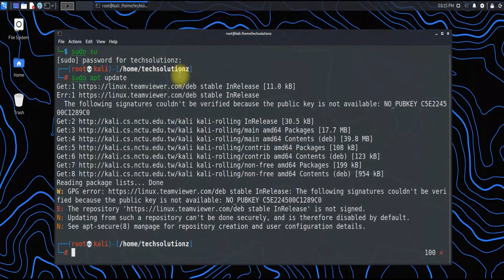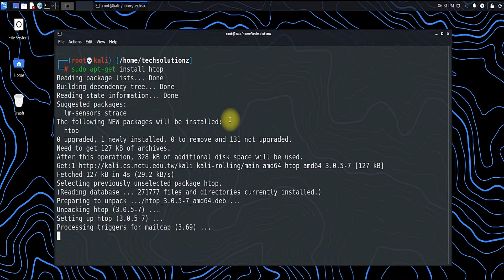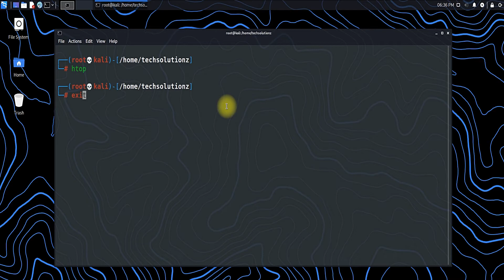How to Install HTop on Kali Linux 2021.2 | Linux Resource Monitor Tool | Linux Task Manager HTop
This Video will guide you how to install HTop on Linux. HTop is the best Resource Monitor Tool in Kali Linux 2021.2. HTop is designed as an alternative of the Unix program top which is by default tool in Unix or Linux distro. HTop shows all updated lists of the processes running on a computer.